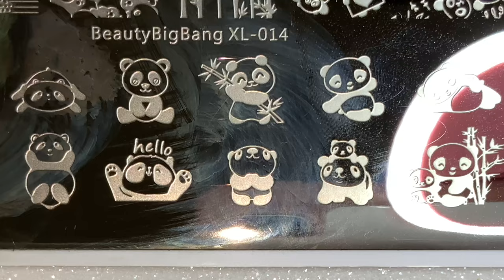CUTE PANDA NAIL ART 🐼 || Cute Spring Nails || Deyanira Morales Nail_Art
Hello YouTube friends!!! Thank you for stopping by. I hope you enjoy today’s video. Today I am creating a cute spring design. If you want to see pictures of the final look you can go to my Instagram page, link pinned in the comments.

I’m not a professional I’m a nail art enthusiast and I invite you to see my progress so what are you waiting for 😘. Thank you for your wonderful support. Have a beautiful day!!! 😘

If you enjoy my channel and want to support me so I can create more content for you please consider joining my channel membership.

❤️ Stamping Plate
Beauty Big Bang XL 014

❤️Nail polishes
UNT Peel Off Base
Cirque Colors Hatch
Whats Up Nails Neither Noir
Whats Up Nails Blanc my Mind
Born Pretty Stamping Polish Green
Maniology Smudge Free Top Coat
Whats Up Nails Gloss Over Fast Dry Top Coat

❤️ Whats up Nails Jelly Stamper & scraper
❤️ Dotting tools
❤️ Nail polish remover
❤️ OPI Nail and Cuticle Oil
❤️ OPI Base Coat
❤️ Sally Hansen Insta dry top coat
❤️ OPI Matte top coat
❤️ Sparkly backgrounds

Nails must have

My name is Deyanira Morales and I am a nail polish lover!!! On my channel, you will find beginners nail art tutorials that anyone can do at home, swatches of my favorite nail polish, and stamping tutorials. See you around 😀